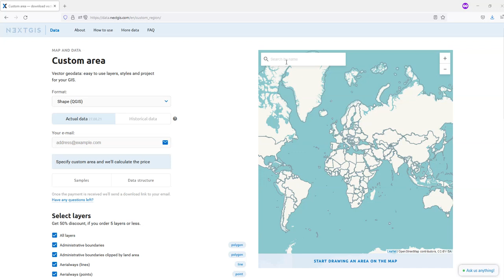Order map PDF at data.nextgis.com